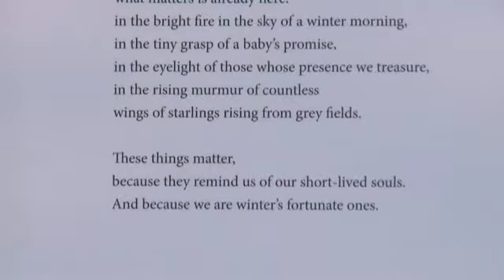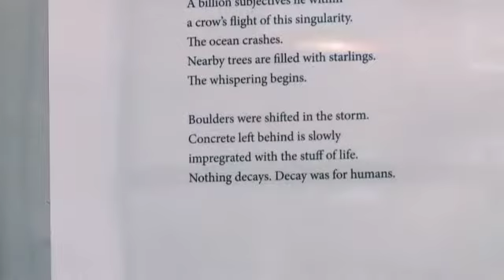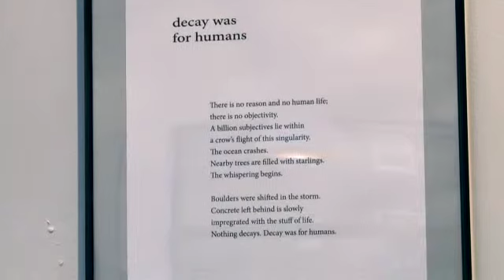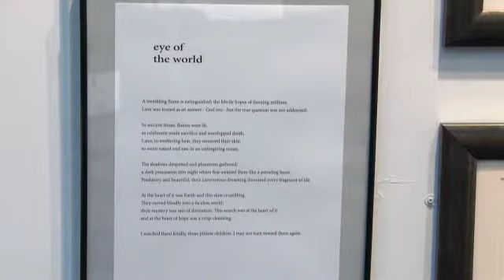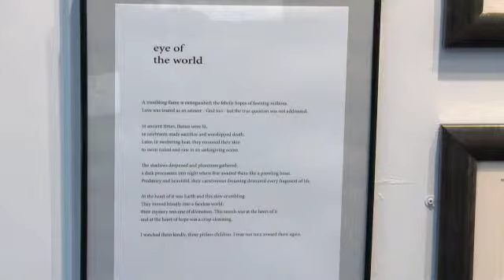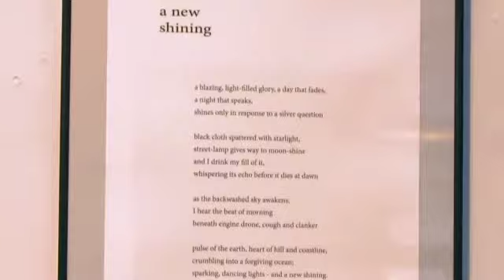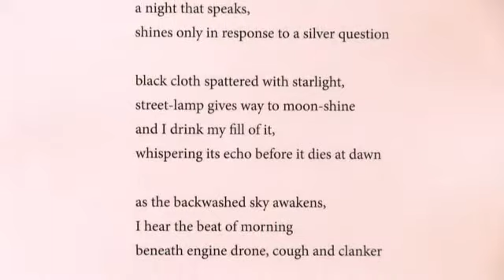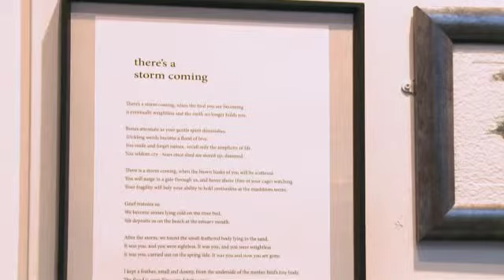Kim Major-George and Steve Thorp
Printmaker Kim Major-George in conversation with Courtyard Gallery manager Julie Scarr. On the occasion of her collaborative exhibition with poet Steve Thorp at Hertford Theatre Gallery.